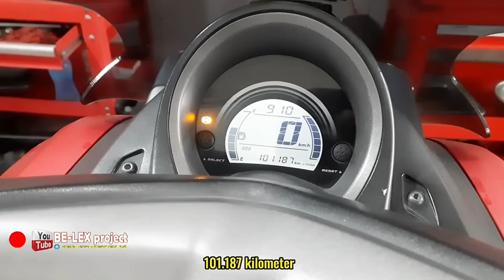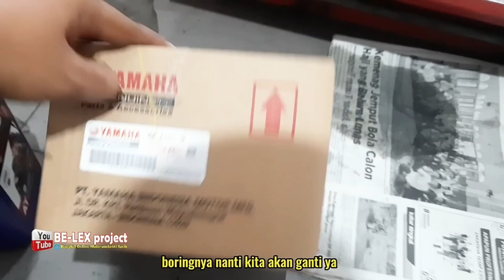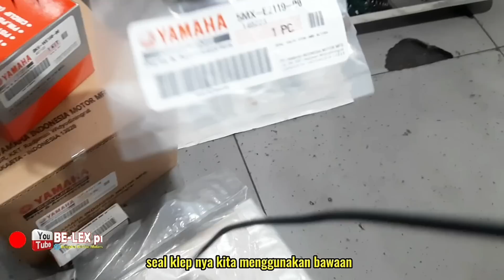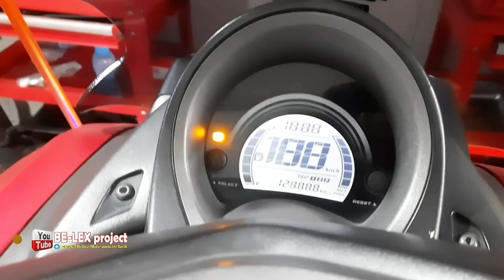UPGRADE YAMAHA NMAX KORBAN MAL PRAKTEK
BORE UP YAMAHA NMAX KORBAN MAL PRAKTEK
Yamaha NMAX warna merah,datang ke bengkel kami dengan kondisi mogok,pemilik kendaraan tersebut menceritakan bahwa motor nya habis di pebaiki dengan mengganti mesin bagian depan dan menghabiskan biaya 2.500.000 , saat kami cek kondisi mesin terjadi loss kompresi,dan kami bongkar ternyata ,pemilik kendaraan tersebut habis kena tipu oleh oknum mekani.